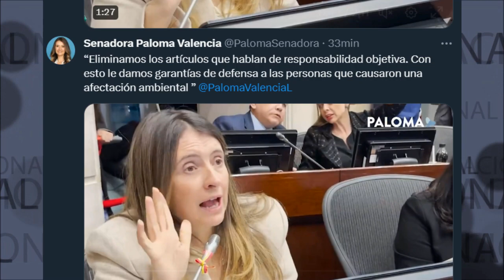🎯 PALOMA VALENCIA SOBRE UN PROYECTO MUY IMPORTANTE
“Eliminamos los artículos que hablan de responsabilidad objetiva. Con esto le damos garantías de defensa a las personas que causaron una afectación ambiental ”